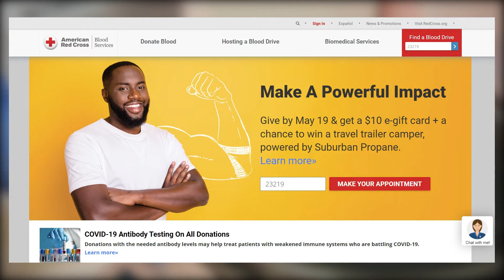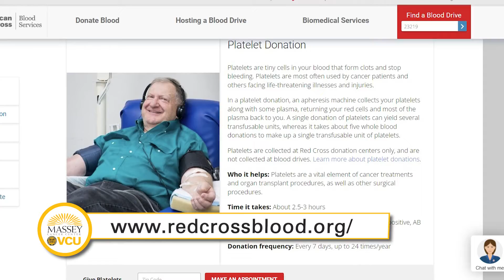Massey Community Partner: American Red Cross of Virginia